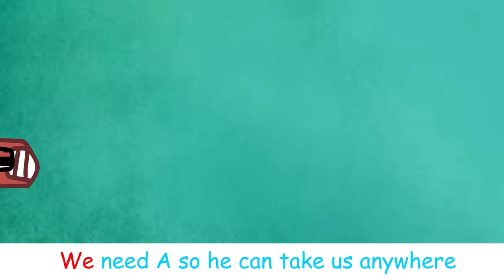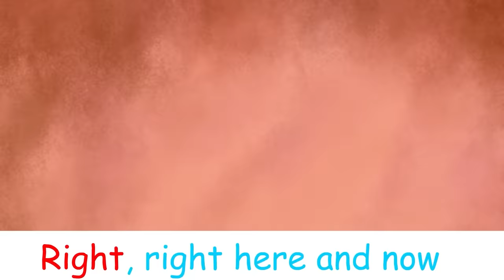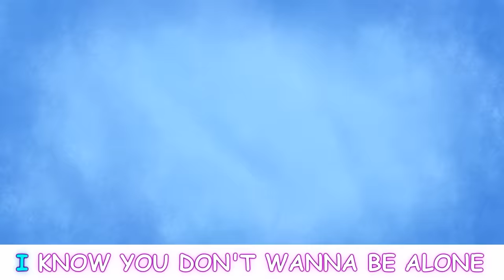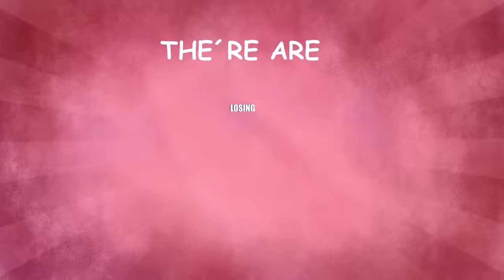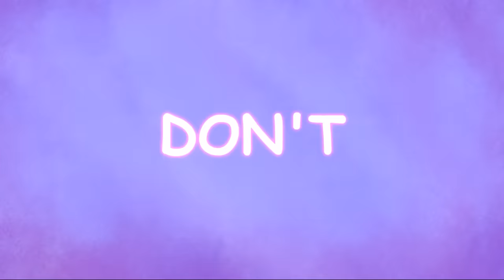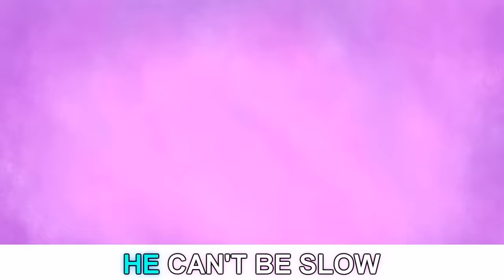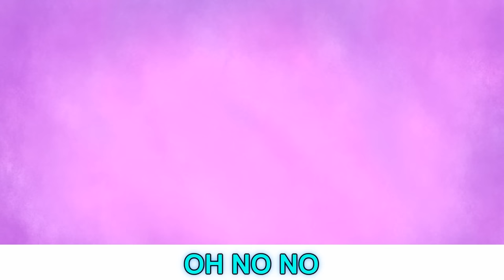THE ALPHABET LORE *LMNOP* SONG 🎵 (Official LankyBox Music Video)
LankyBox World!